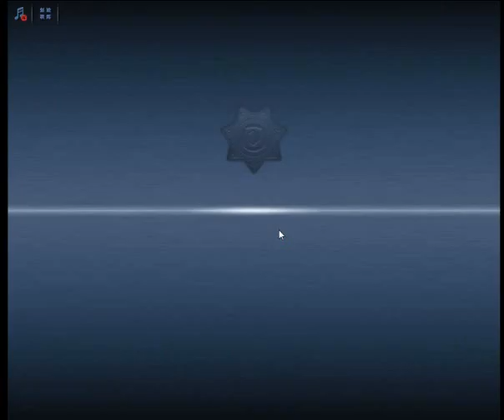Criminal Case Pacific Bay Case 47 Scene 9 Scrap Pile